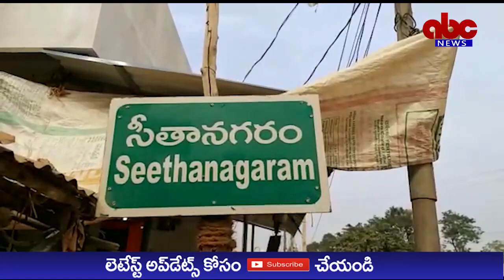ABC NEWS TELUGU//కక్షపూరితంగానే జనసేన నాయకులపై దాడులు జరుగుతున్నాయంటూ ఆరోపించిన జనసేన నాయకుడు.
*కక్షపూరితంగానే వైఎస్ఆర్సిపి నాయకులు దాడికి తెగబడ్డారంటూ ఆరోపించిన చిన్నకొండేపూడి గ్రామ జనసేన నాయకుడు వరదా సత్యనారాయణ (చిన్ని)*

తూర్పుగోదావరి జిల్లా సీతానగరం మండలం చిన్నకొండేపూడి గ్రామానికి చెందిన జనసేన పార్టీ నాయకుడు వరదా సత్యనారాయణ (చిన్ని) ఆయన నివాసం వద్ద మీడియాకు తెలియజేస్తూ ఇటీవల కాలంలో జరిగిన సార్వత్రిక ఎన్నికల్లో కూటమి అభ్యర్థి అయిన బత్తుల బలరామకృష్ణకు అండగా నిలబడి గెలుపుకు పనిచేసినందుకు వైయస్సార్సీపి పార్టీ నాయకులు,కార్యకర్తలు అయిన పోలినేటి సూర్యారావు,పోలినేటి నరసింహమూర్తి,పోలినేటి రామచంద్రం,పోలినేటి ఈశ్వరుడు,దాసరి బాబి,దాసరి నానాజీ,దాసరి లక్ష్మణ్.. తదితరులు మా ఇంటి వద్దే విచక్షణారహితంగా దుర్భాషలాడుతూ మా కుటుంబీకులపై దాడికి పాల్పడ్డారని వరదా సత్యనారాయణ ఆరోపించారు. వైసీపీ నాయకుల వలన నా కుటుంబీకులకు ప్రాణహాని ఉందని ఆవేదన చెందారు. రఘదేపురం  గ్రామానికి చెందిన వైసిపి నాయకులు పోలీసులను సైతం భయభ్రాంతులకు గురి చేస్తున్నారన్నారు. గతంలో కూడా వీరు వైసీపీ పార్టీ పేరుతో పలు కారణాలతో గొడవకు దిగిన సందర్భాలు ఉన్నాయన్నారు. నాకు జరిగిన అన్యాయంపై జిల్లా పోలీసు అధికారులు,రాజానగరం నియోజకవర్గ ఎమ్మెల్యే బత్తుల బలరామకృష్ణ,ఎంపీ పూరందేశ్వరి తక్షణమే స్పందించి మా కుటుంబానికి తగిన రక్షణ కల్పించాలని విజ్ఞప్తి చేస్తున్నానని వరదా సత్యనారాయణ (చిన్ని) మీడియా ముఖంగా తెలిపారు.